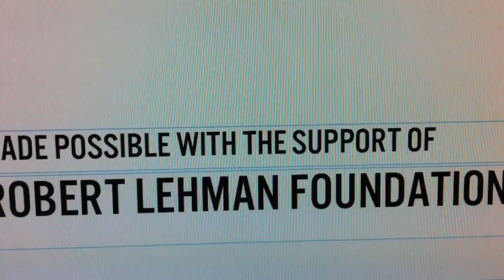Pratt VALS 11-12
Pratt Institute Visiting Artist Lecture Series 2011-12
Graduate Coordinators Sabrina Barrios and DeShawn Lamar Dumas | Faculty Advisor Dominique Nahas

FALL 2011: Stephen Westfall (September 27th), Jennifer Wynne Reeves (October 11th), Oliver Lutz (October 18th), Shana Moulton (November 8th), Josephine Meckseper (November 15th)
SPRING 2012: Alice Aycock (January 31st), LaToya Ruby Frazier (February 7th), Alejandro Almanza Pereda (March 6th), Theaster Gates (April 3rd), Erik Benson (April 17th)

200 Willoughby Ave
Brooklyn NY
Engineering 307
(train G to Clinton-Washington)